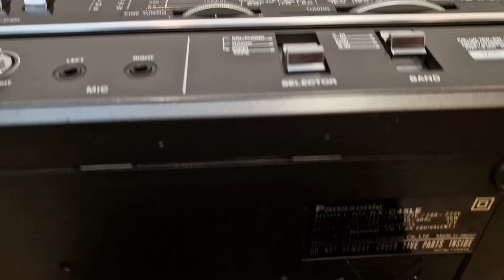Panasonic RX-C45LE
Panasonic RX-C45LE has arrived in my collection. Beautiful sound and style! You'd be good new to know that I will have minimal work to do with it.
I was surprised by the treble grumbles. This is the first time I've seen them. They are very rarely preserved. Please write in the comments if you have seen one?
I have a lot of interesting boombox restorations. I will try to show them all to you. Good luck! If you like my channel and you want to donate, you can do so via Paypal Thank you in advance.